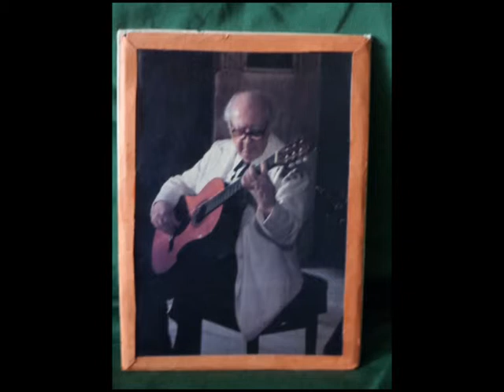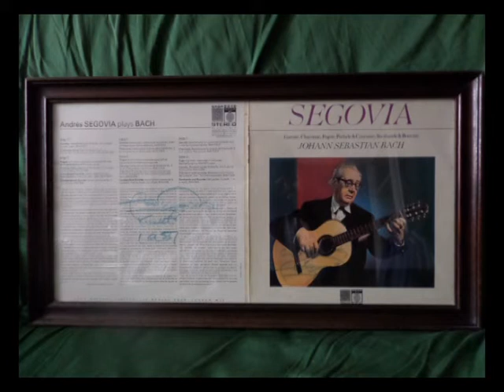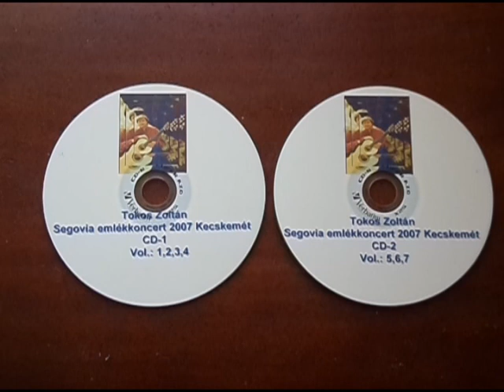ZOLTAN TOKOS. IN MEMORIAM SEGOVIA (2007) 2.-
2.- SEGOVIA BIOGRAPHY. (COMMENTARY IN HUNGARIAN) CONTINUATION.

CONCERT FOR THE 20 th ANNIVERSARY OF ANDRES SEGOVIA´S  DEATH (2007) -- FRAGMENTS.
IT WAS RECORDED BY AN "AFICIONADO" (AMATEUR GUITAR PLAYER -- A DOCTOR, DENTIST WITH HIS DICTAPHONE ... ) IN KECSKEMET. GUITAR BY JOSÉ RAMIREZ.